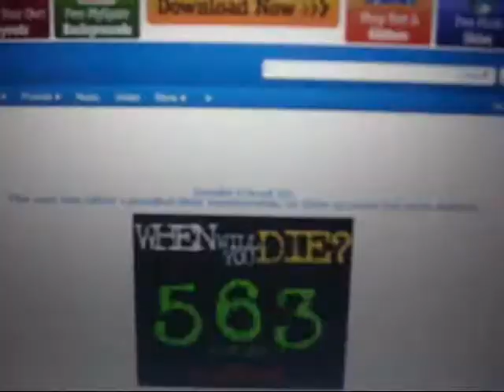MYSPACE FREAK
its here on of my many new movies. this was supposed to be last but i stole my sisters camera and just shot it by myself. so yeah